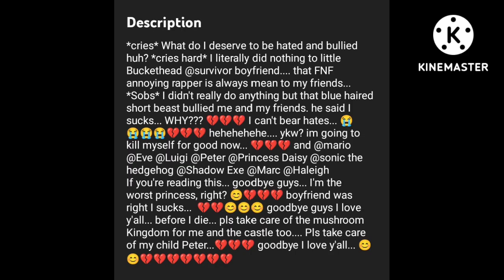What happened to @LovelyPeach.!? 😢😢